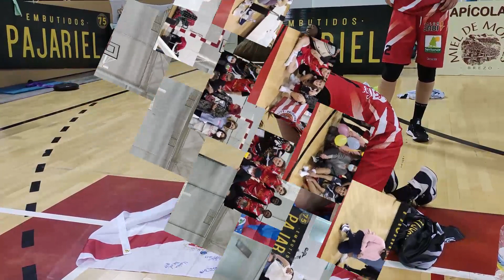CB Bembibre celebra la permanencia con su público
Ha sido una temporada muy sufrida, pero el esfuerzo bien merece la pena. Las chicas de Pepe Vázquez han certificado matemáticamente la permanencia tras imponerse a Quesos al Pastor por 79-59. Aquí puedes ver cómo fue la celebraicón